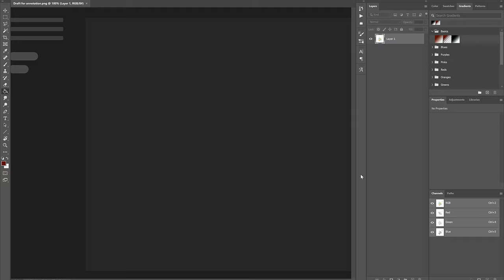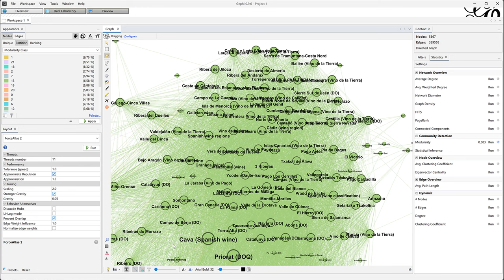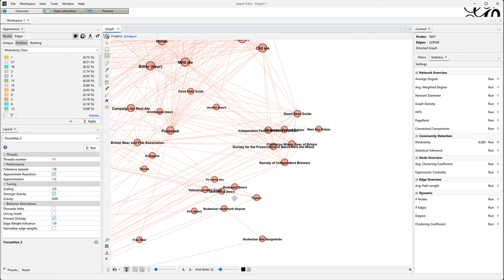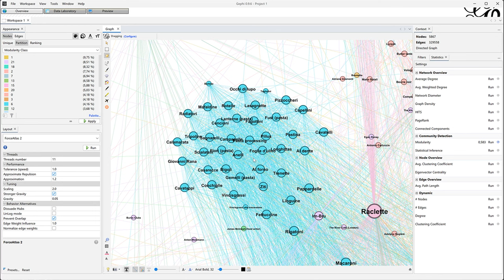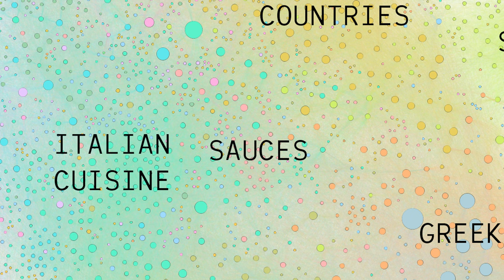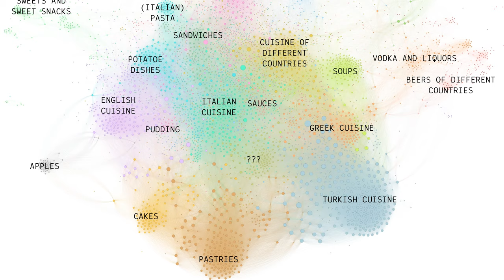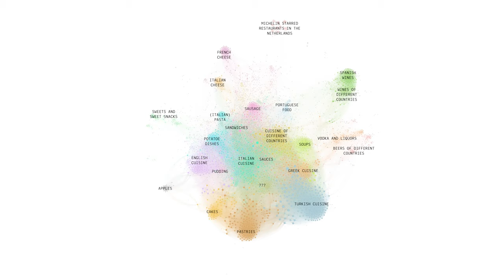Euro cuisine network 2/4 - Network exploration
This is part of a ‘Double blind’ graph data analysis: a pedagogical experiment to discuss the intersubjectivity of network interpretation.

In this video I explore the network visually.

Martin Grandjean and I have analyzed the same network separately so that we can compare how different our observations are, despite the process being non-deterministic and involving our subjectivity.